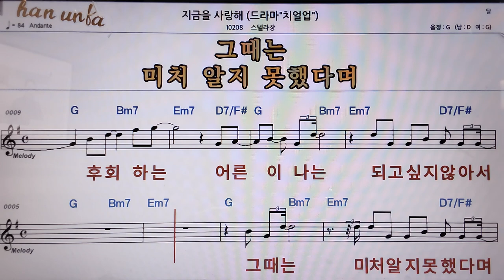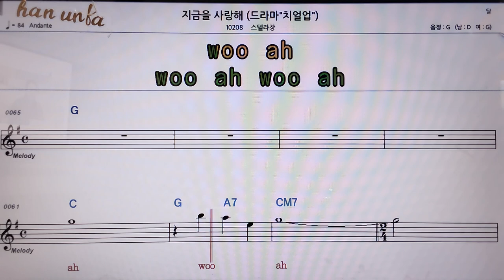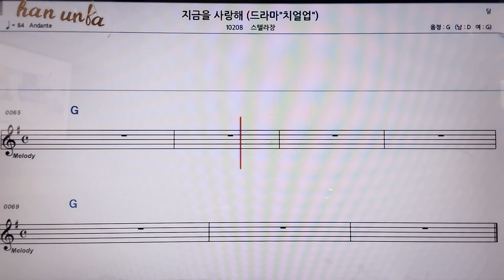지금을 사랑해/스텔라장👍악보, 코드,가사,Karaoke*가라오케 반주